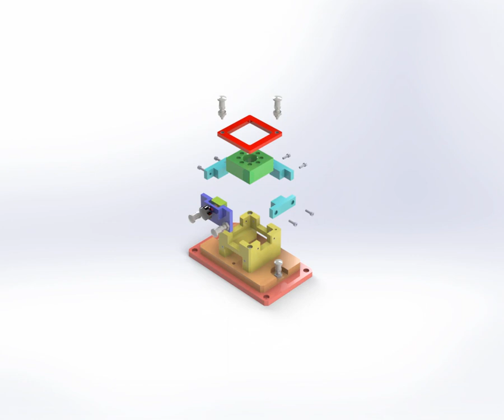JIG EXPLODED ANIMATION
Hi, this is our course subject for the lab by using the Solidwork to create the animation exploded view, thx for watching